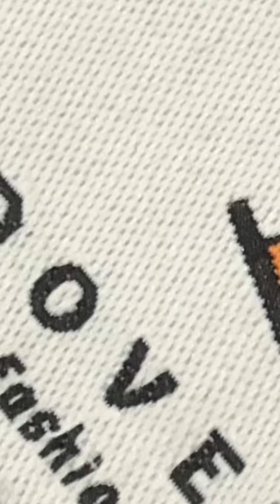Brown Hearts Cotton-Blend Sweatshirt in Beige. By Dovetailed London.